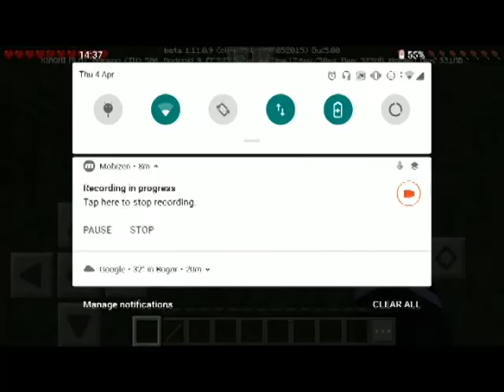Minecraft Shorts S2: Progress 0%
GAHGAHGAHGHAGHAGHA i swear i was working on this video since bloody morning. like its started with 1 hour (2 GIGABYTES) and i whittled it down to 14 minutes BUT NOW ITS 3 GIGABYTES like what the actual fu- im going to add the openning and ending in the next episode im going to gulp a packet of xanax
GHAHAGAGHAGHGAHGHAGHAHG